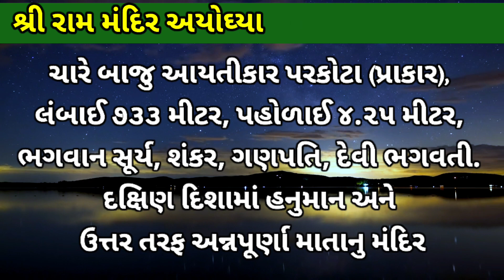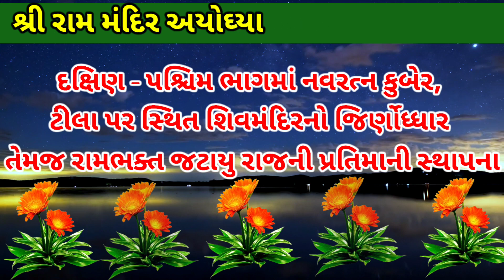શ્રી રામ મંદિર અયોઘ્યા | મંદિર વિવરણ | Ram Temple Ayodhya | રામ જન્મભૂમિ અયોઘ્યા | janva jevu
શ્રી રામ મંદિર અયોઘ્યા | મંદિર વિવરણ | Ram Temple Ayodhya | રામ આગમન અયોધ્યા | janva jevu in gujrati

શ્રીરામ જન્મભૂમિનું વિવરણ

+ મંદિર પરંપરાગત નાગર શૈલીનું હશે.

5 મંદિરની લંબાઈ (પૂર્વ-પશ્ચિમ) ૩૮૦ ફૂટ, પહોળાઈ ૨૫૦ ફૂટ અને ઊંચાઈ ૧૬૧ ફૂટ

ક ત્રણ માળનું મંદિર, દરેકની ઊંચાઈ ૨૦ ફૂટ, કુલ ૩૯૨ થાંભલા, ૪૪ દરવાજા

5 ભૂતળના ગર્ભગૃહમાં - પ્રભુ શ્રીરામનું બાળ સ્વરૂપ (શ્રી રામલલ્લા) નો વિગ્રહ, પ્રથમ માળના ગર્ભગૃહમાં શ્રીરામ દરબાર

* કુલ પાંચ મંડપ - નૃત્ય મંડપ, રંગ મંડપ, ગૂઢ મંડપ (સભા મંડપા, પ્રાર્થના મંડપ,  કીર્તન મંડપ

5 થાંભલા, દીવાલમાં દેવી-દેવતા તથા દેવંગનાઓની મૂર્તિઓ

* પ્રવેશ ૩૨ પગથિયાં (ઊંચાઈ ૧૬.૫ ફૂટ) ચઢીને સિંહ દ્વારથી થશે.

* દિવ્યાંગ લોકો તથા વૃધ્ધોને માટે રેમ્પ અને લિફટની વ્યવસ્થા

5 ચારે બાજુ આયતીકાર પરકોટા (પ્રાકાર), લંબાઈ ૭૩૩ મીટર, પહોળાઈ ૪.૨૫ મીટર, પરકોટાના ચાર ખૂણે ચાર મંદિર, ભગવાન સૂર્ય, શંકર, ગણપતિ, દેવી ભગવતી. પરકોટાની દક્ષિણ દિશામાં હનુમાન અને ઉત્તર તરફ અન્નપૂર્ણા માતાનુ મંદિર

ક્રૂ મંદિરની સામે પુરાણકાળની સીતાકપ

5 શ્રીરામ જન્મભૂમિ મંદિરના પરિસરમાં પ્રસ્તાવિત થનાર અન્ય મંદિરોમાં મહર્ષિ વાલ્મિકી, મહર્ષિ વસિષ્ઠ, મહર્ષિ વિશ્વામિત્ર, મહર્ષિ અગસ્ત્ય, નિષાદરાજ, માતા શબરી અને દેવી અહિલ્યા

5 દક્ષિણ - પશ્ચિમ ભાગમાં નવરત્ન કુબેર, ટીલા પર સ્થિત શિવમંદિરનો જિર્ણોધ્ધાર તેમજ રામભક્ત જટાયુ રાજની પ્રતિમાની સ્થાપના